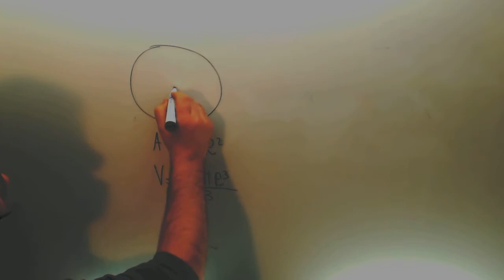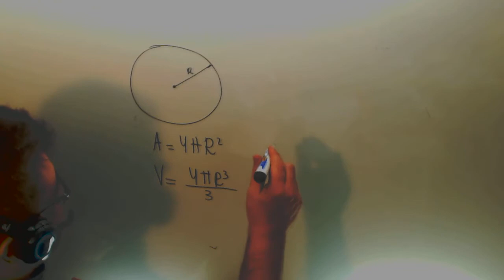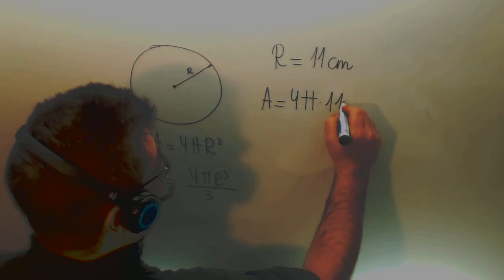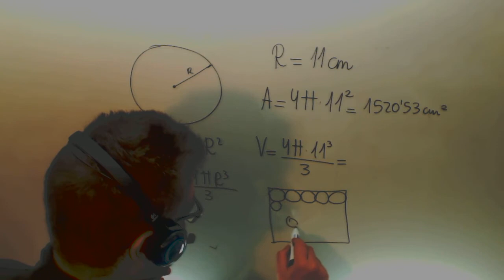Area Volumen Esfera Matematicas Acceso CFGS Academia Usero Estepona